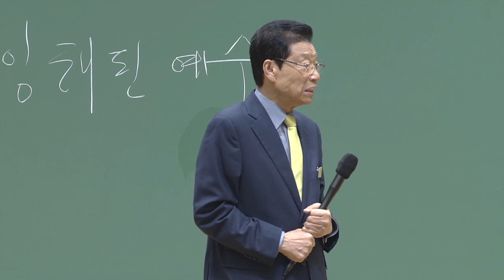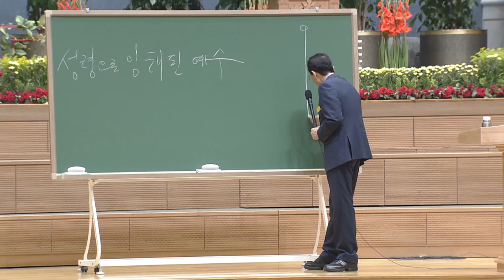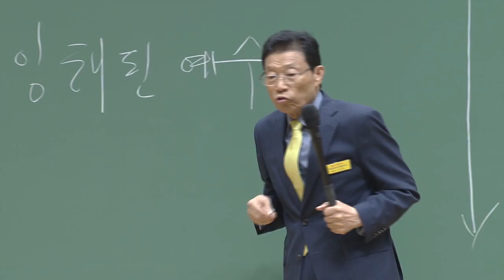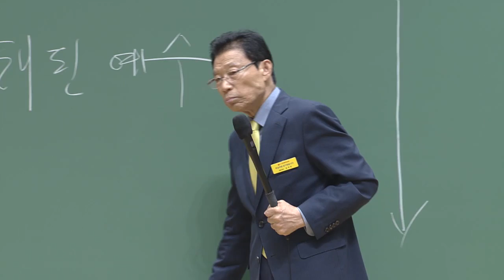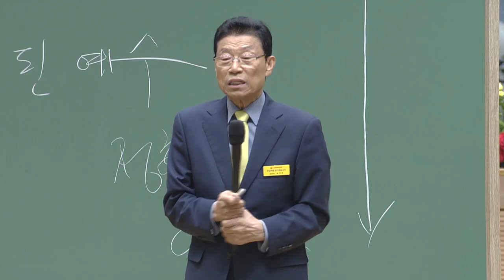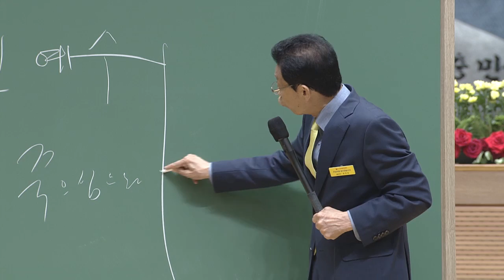[주일4부 주일밤예배] 성령으로 잉태된 예수 2017-05-28 [연세중앙교회 윤석전 목사 설교]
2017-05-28 [주일4부 주일밤예배] 성령으로 잉태된 예수 [연세중앙교회 윤석전 목사]

* 성령으로 잉태된 예수 (마태복음1:18-25)

18 예수 그리스도의 나심은 이러하니라 그 모친 마리아가 요셉과 정혼하고 동거하기 전에
성령으로 잉태된 것이 나타났더니
19 그 남편 요셉은 의로운 사람이라 저를 드러내지 아니하고 가만히 끊고자하여
20 이 일을 생각할 때에 주의 사자가 현몽하여 가로되 다윗의 자손 요셉아 네 아내 마리아 데려오기를
무서워 말라 저에게 잉태된 자는 성령으로 된 것이라
21 아들을 낳으리니 이름을 예수라 하라 이는 그가 자기 백성을 저희 죄에서 구원할 자이심이라 하니라
22 이 모든 일의 된 것은 주께서 선지자로 하신 말씀을 이루려 하심이니 가라사대
23 보라 처녀가 잉태하여 아들을 낳을 것이요 그 이름은 임마누엘이라 하리라 하셨으니
이를 번역한즉 하나님이 우리와 함께 계시다 함이라
24 요셉이 잠을 깨어 일어나서 주의 사자의 분부대로 행하여 그 아내를 데려 왔으나
25 아들을 낳기까지 동침치 아니하더니 낳으매 이름을 예수라 하니라. 아멘